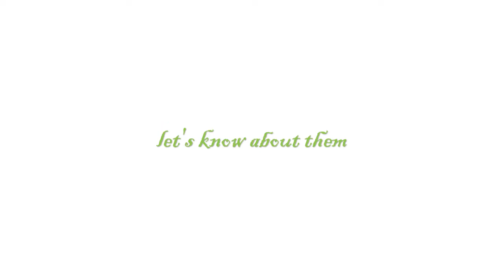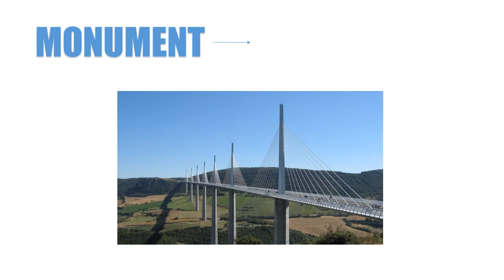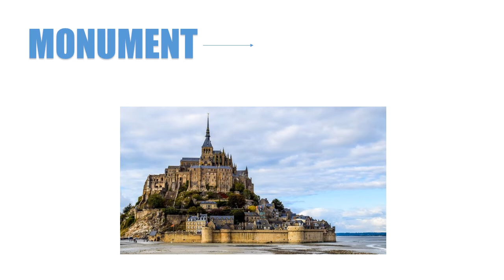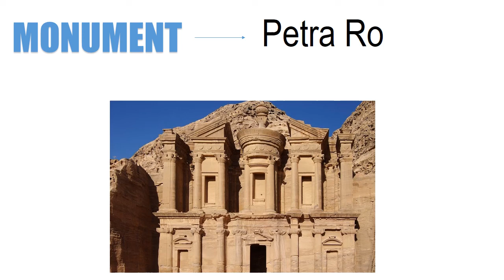monuments around the world ||प्रमुख देशों के राष्ट्रिय स्मारक ||Gk part 2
monuments around the world Gk part 1
Raul s tutorial
learn electronics in very very easy way
from
raul s tutorial
monuments around the world || gk questions and answers
Raul s tutorial
from
raul s tutorial
15 Famous Monuments Around The World
STRANGEST Monuments Around The World
Top 10 Most Famous Landmarks
15 Famous Monuments Around The World
Gk /general knowledge /delhi police exam questions/70 important questions/general science/gk sansar
 # competitiveexam